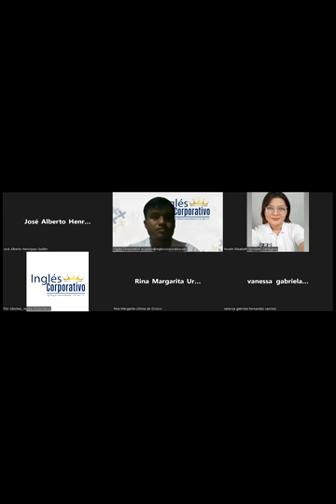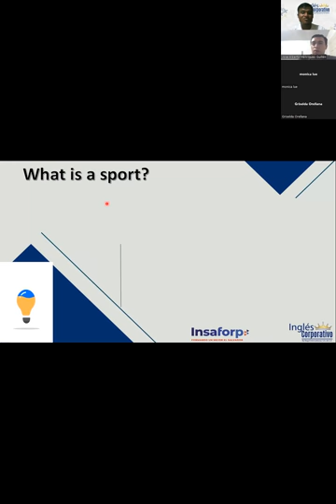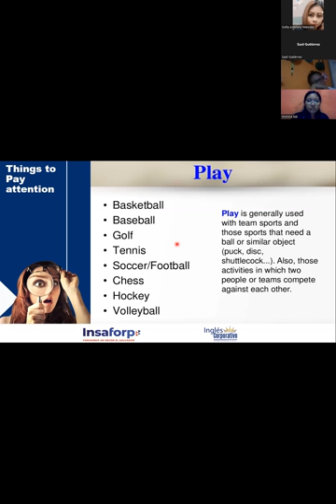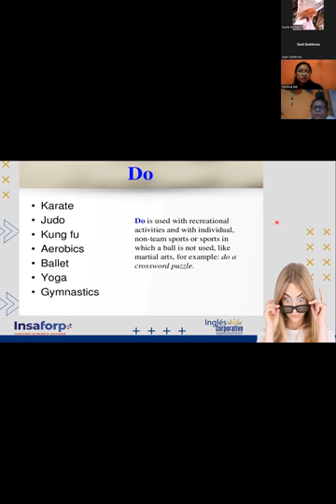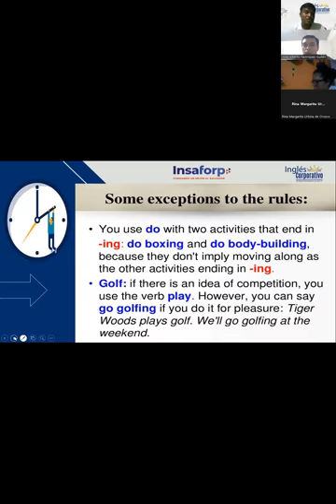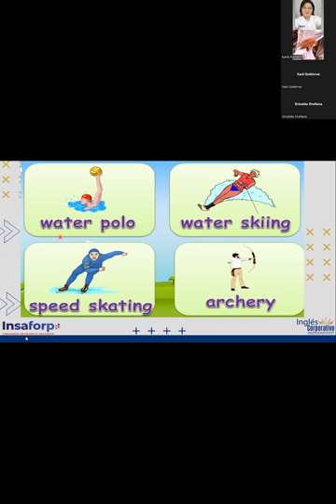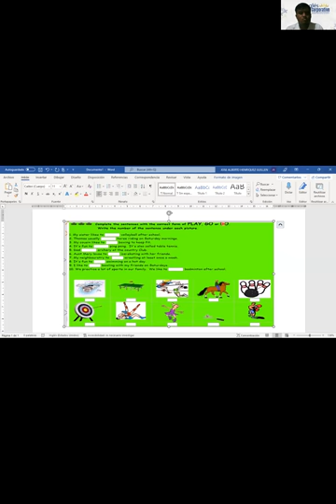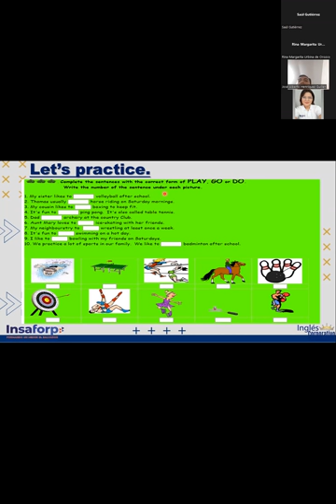Ingles Corporativo-16-06-2022-PRINCIPIANTE 2 "VOCABULARY ABOUT SPORTS"